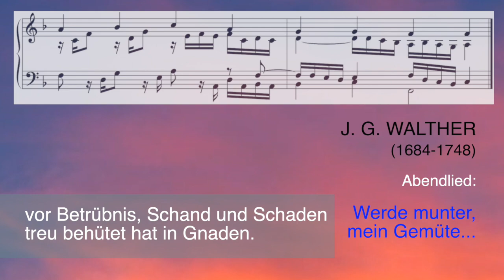Werde munter... - ein Abendlied aus alter Zeit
Werde munter, mein Gemüte - ABENDLIED - Orgelchoralvorspiel von Johann Gottfried Walter (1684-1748)

Video Abendhimmel: KI-generiert